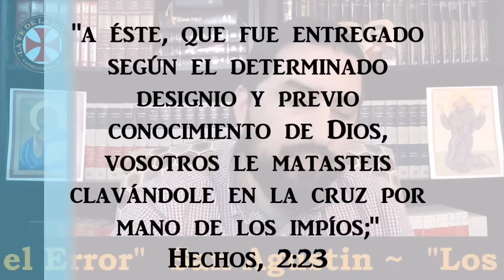La Fe Católica Me Rescato de la “Confusión Protestante” (Testimonio Conversión)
En este video abro mi corazón y comparto algunos detalles y experiencias difíciles que viví como Protestante las cuales me causaron dolor y confusión, pero que Dios uso para mostrarme la plenitud de la Fe Cristiana: El Catolicismo.

Keywords (Palabras Clave):

Canon biblico
Biblia Catolica
Santa Biblia
Sagrada Biblia
Biblia Hebrea
Concilio Jamnia
Judaismo Rabinico
Antiguo Testamento
Nuevo Testamento
Biblia Jerusalen
Iglesia Catolica
Biblia de estudio
Cristianismo Biblico
Bautista Reformado
Catolicismo
Cristianismo
Catolico vs Protestante
debate Catolico
Fe y Obras
Justificacion por fe
Salvacion y santificacion
Testimonio Catolico
Conversion Catolica
Padre Luis Toro